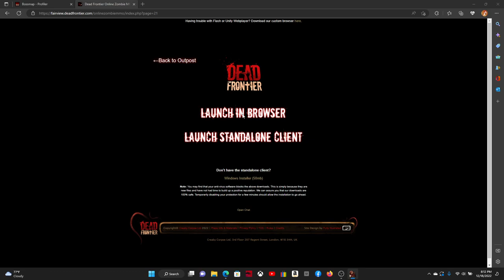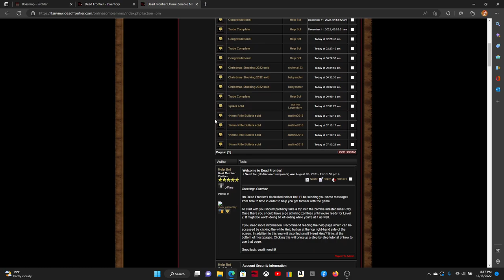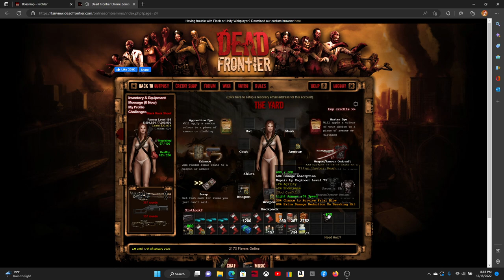Dead Frontier Bandits Reindeer Boss Fight Gameplay